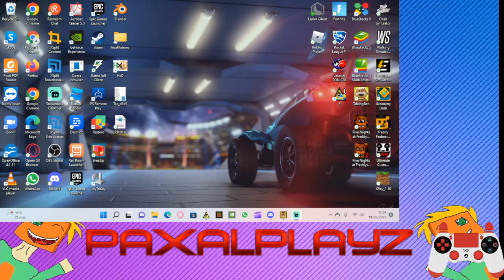Iceburg any% in 1m: 55s: 400ms GG